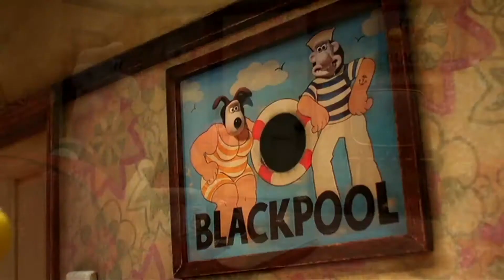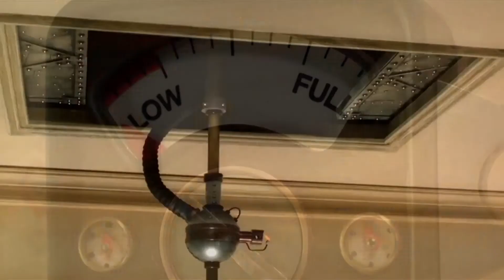Wallace & Gromit's Cracking Contraptions - Quick Review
Wallace & Gromit is one of the most iconic cartoons from the British lands, but one of my favorite things they did is make 10 short-minute films called "Cracking Contraptions"!